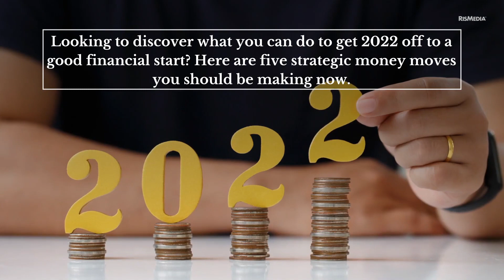5 End of Year Money Moves You Should Make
5 End-of-Year Money Moves You Should Make

Looking to discover what you can do to get 2022 off to a good financial start? Here are five strategic money moves you should be making now.

Review and Update Your Goals
How have your life and priorities changed, and what money decisions need to change with them? Set new and sound financial strategies.

Maximize Your Opportunities
Saving for retirement and financial independence is critical. Review your HSA and look into opening a retirement account through your business.

Optimize Employee Benefits
Carefully review the information sent to you by your employer to make the most of financial opportunities regarding savings and insurance, legal services and other perks.

Use Any Remaining FSA Funds
Take advantage of the last weeks of 2021 to get those new glasses or visit the dentist before those funds run out.

Make a Holiday Plan
Budget now for holiday travel, gift-giving and entertainment, and resolve to stick with your plan.

If you don't know what you 'Otter' do we can help.